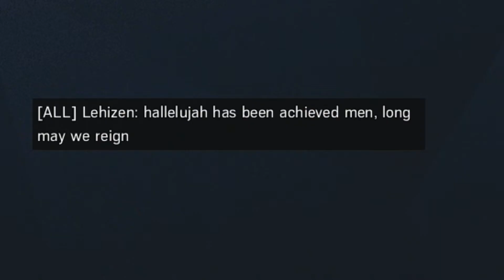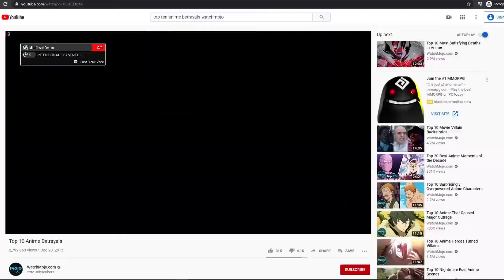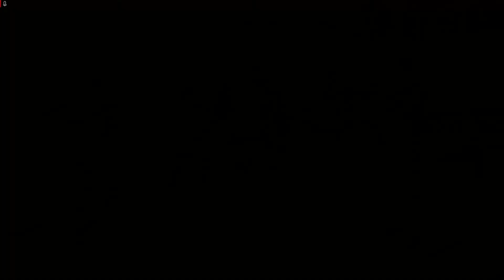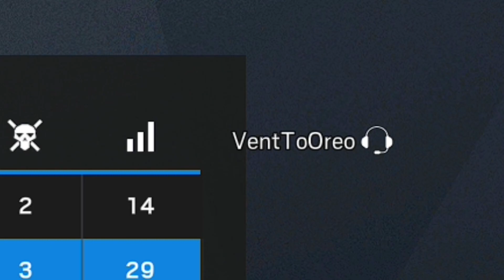Rainbow Six: Siege - Shenanigans Pt. 7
At this point its seeing how many times can i get TK'd in one video... Stay safe everyone :3